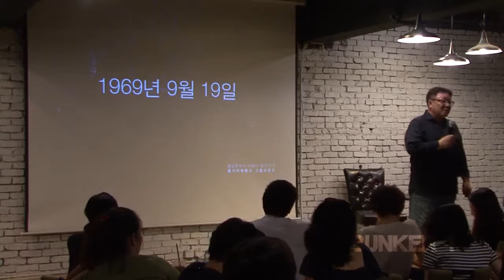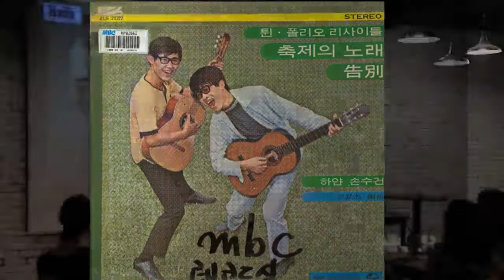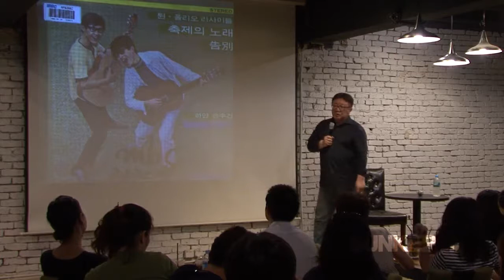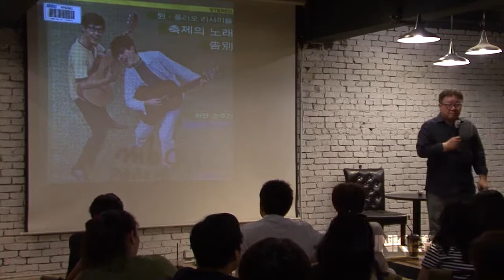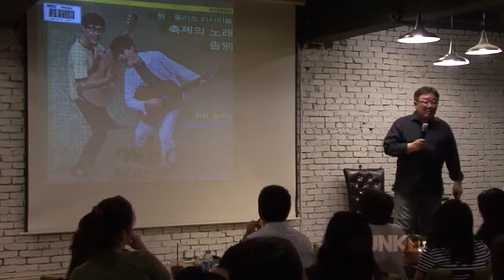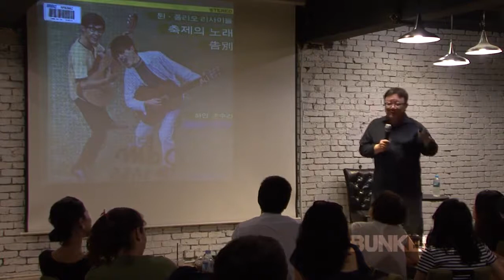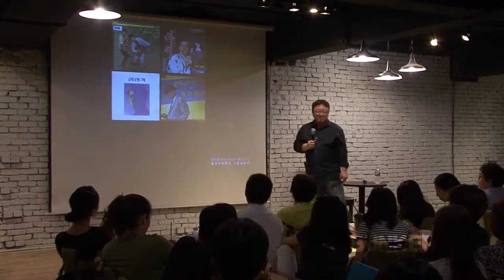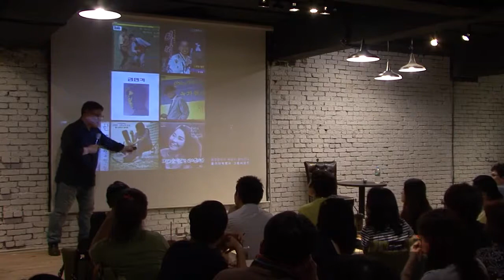[벙커1특강] 강헌 - 전복과 반전의 순간: 통기타 혁명과 그룹사운드 (1)